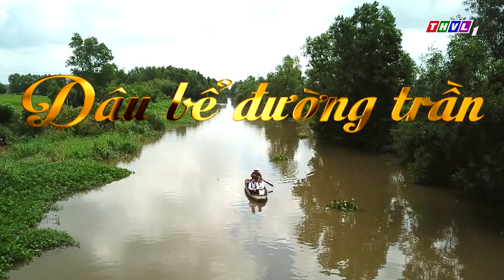Dâu bể đường trần - Tập 19[1]: Cầm Thư giận dỗi vì Dũng Linh kể chuyện gia đình cho Hồng Xuân nghe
Dâu bể ấy bắt đầu từ những thiệt thòi của một thân phận bé mọn và nuôi dưỡng những tham vọng phù hoa. Để rồi phụ rẫy tào khang, tham sang phụ khó... Và cái giá phải trả là cả một đường trần đầy dâu bể... Mời quý khán giả đón xem bộ phim truyện Việt Nam "Dâu bể đường trần" phát sóng vào lúc 20h từ thứ Hai đến thứ Bảy, trên kênh THVL1, bắt đầu từ ngày 16/07/2020.